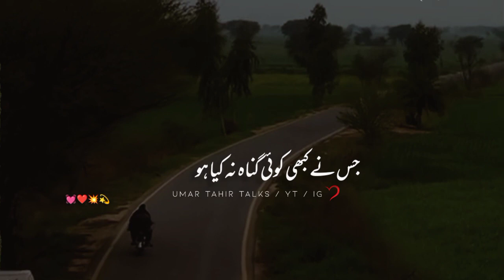Logon ki Galtiyan | Deep Lines | Urdu Shayari | Motivational Video | Umar Tahir Talks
𝙑𝙤𝙞𝙘𝙚 𝘽𝙮 : 𝙍𝙅 𝙐𝙈𝙀𝙍 𝙏𝘼𝙃𝙄𝙍
𝙀𝙙𝙞𝙩 𝘽𝙮 :  𝙍𝙅 𝙐𝙈𝙀𝙍 𝙏𝘼𝙃𝙄𝙍
𝙋𝙧𝙤𝙙𝙪𝙘𝙚𝙧 : 𝙍𝙅 𝙐𝙈𝙀𝙍 𝙏𝘼𝙃𝙄𝙍
𝙏𝙞𝙩𝙡𝙚 𝙐𝙨𝙚 : 𝙊𝙧𝙞𝙜𝙞𝙣𝙖𝙡 𝘾𝙤𝙣𝙩𝙖𝙣𝙩

𝙇𝙖𝙙𝙞𝙚𝙨 & 𝙂𝙚𝙣𝙩𝙡𝙚𝙢𝙚𝙣 𝙏𝙝𝙞𝙨 𝙞𝙨 𝘼𝙗𝙤𝙪𝙩 𝙋𝙤𝙚𝙩𝙧𝙮 , 𝙌𝙤𝙪𝙩𝙚𝙨 , 𝘼𝙚𝙨𝙩𝙝𝙚𝙩𝙞𝙘 𝙑𝙞𝙙𝙚𝙤𝙨 𝙇𝙮𝙧𝙞𝙘𝙨 __

𝙃𝙖𝙨𝙩𝙖𝙜 :
RJ Umer Tahir,
Umer Tahir Talks,
Habib Jalib Poetry,
Urdu Poetry,
Topic Love Motivation,
Urdu Shayari,
Poetry,
Urdu Poetry,
Best Lines,
Kyu Faya Kyu,
Maikada Lines,
Deep Talk's,
Mirza Ghalib Shayari,
Motivationally,
Motivation Shayari,
Amazing Videos,
Adeel Afzal Poetry,
Ahmad Faraz Poetry,
Urdu Shayari,
Urdu Videos,
Urdu Motivation Shayari,